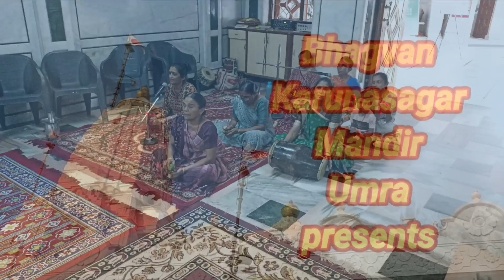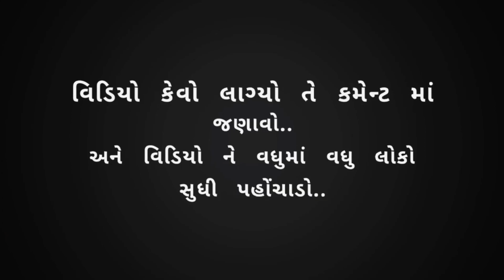કૈવલ ધુન : શ્રાવણ સુદ પુનમ | ભગવાન કરુણાસાગર મંદિર ઉમરા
ભગવાન કરુણાસાગર મંદિર ઉમરા આયોજીત કૈવલધુન